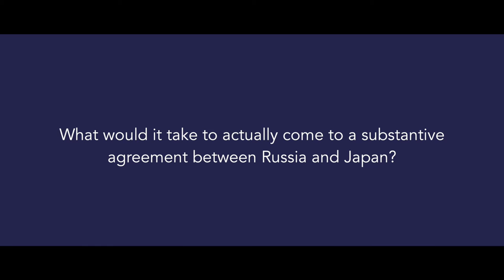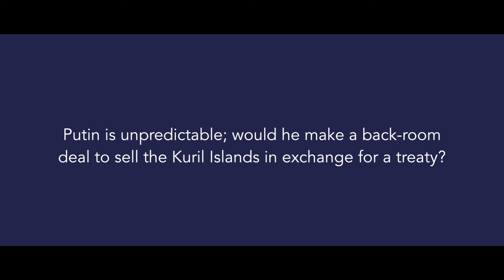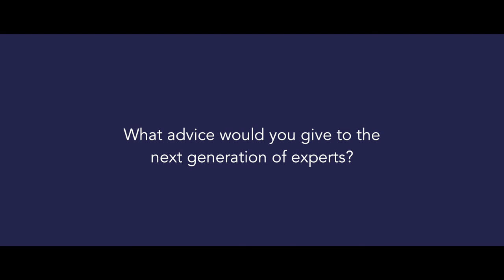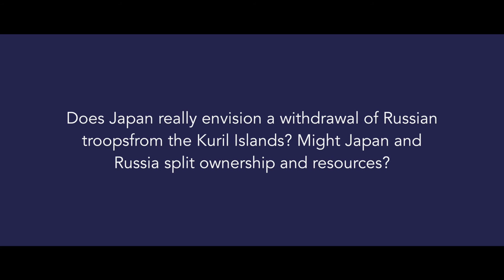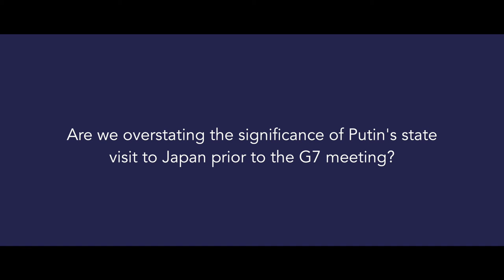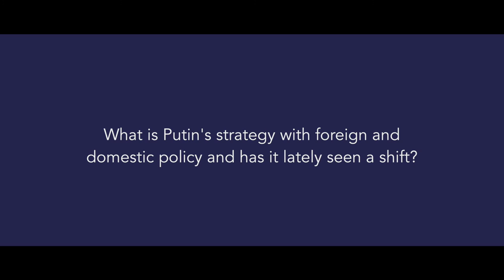CGI | Russia, Japan and the G7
Sheila Smith, Council on Foreign Relations
Joshua Walker, German Marshall Fund
E. Wayne Merry, American Foreign Policy Council

Moderator: Clyde Prestowitz, President and Founder of the Economic Strategic Institute

Japan-Russia relations are at an important crossroads. In May 2016, Japan will preside over the annual meeting of G7 countries, a club from which Russia was suspended in 2014 following the annexation of Crimea. Despite ongoing tensions between Russia and the West, Prime Minister Shinzo Abe is reportedly planning to meet with Russian President Vladimir Putin ahead of the G7, in defiance of President Obama's appeal not to do so.

Will Japan use the G7 opportunity to strengthen its ties with Russia? What are the prospects of reconciling the two countries' long-standing territorial and treaty disputes? How has Japan related to Russia post-Ukraine crisis, and could it serve as a mediator between Russia and the West?